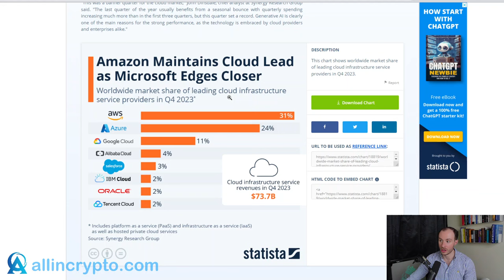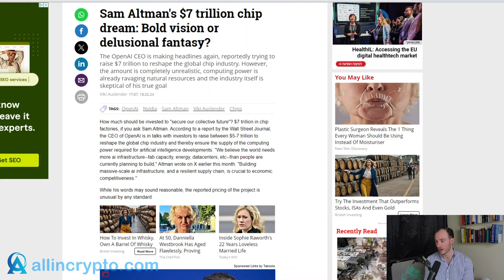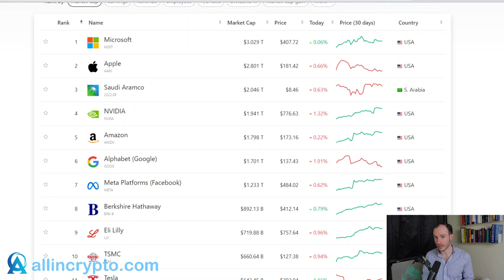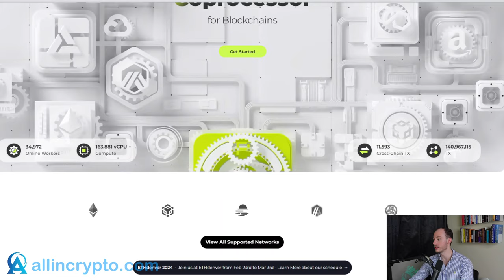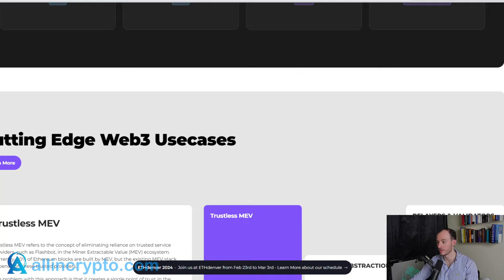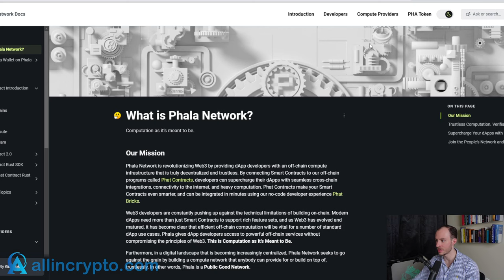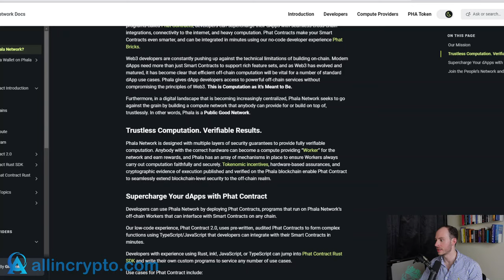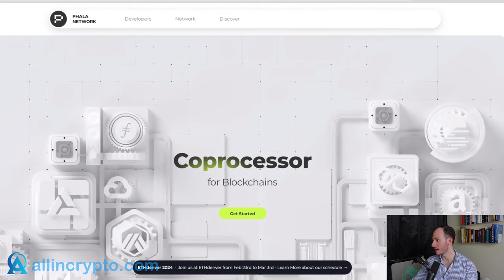Polkadot DOT's Decentralised Computing System, Phala Network PHA.....!!!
Today we are going to talk about a project building with polkadot DOT that tackling a $7 trillion dollar problem!! Phala network PHA is polkadot decentralised computing network!

💎My Portfolio
💎Courses